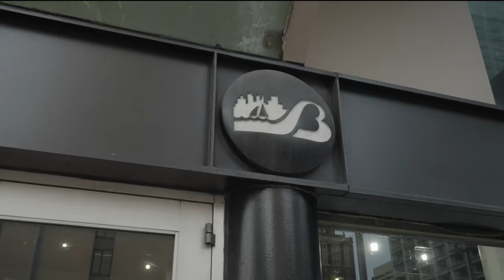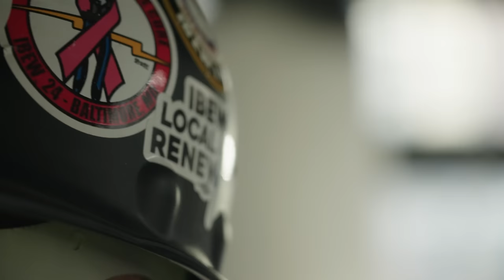NECA/IBEW Help to Revitalize Downtown Baltimore with Upgrades to CFG Bank Arena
With the help of the NECA/IBEW Powering America Team, downtown Baltimore is getting an upgrade through the renovation of the CFG Bank Arena. 250 electrical workers, from young Apprentices to experienced Journeymen are on the job, in the business of making a difference and moving the electrical industry forward.